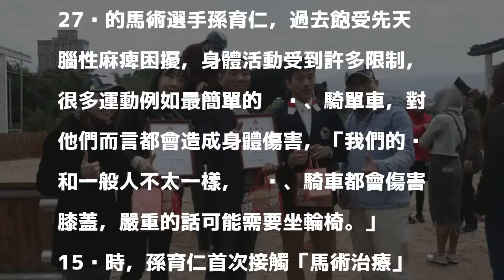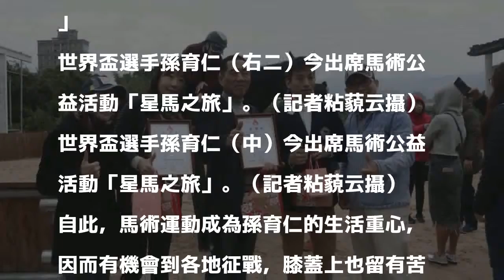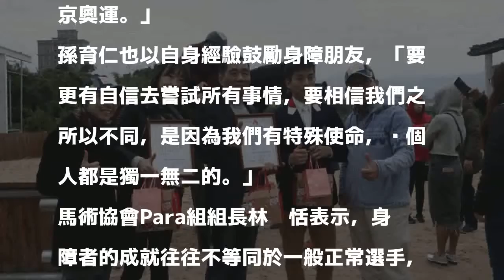勵志！克服腦性麻痺成馬術選手 孫育仁：別害怕去嘗試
世界盃選手孫育仁（右二）今出席馬術公益活動「星馬之旅」。（記者粘藐云攝）

發表評論評論如下。